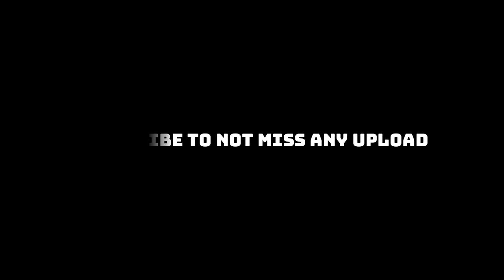Rocket League S12 Tournament Cup Opening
In diesem Video löse ich die Tournament Credits von Staffel 12 ein, die ich mir auf der Switch erspielt habe.